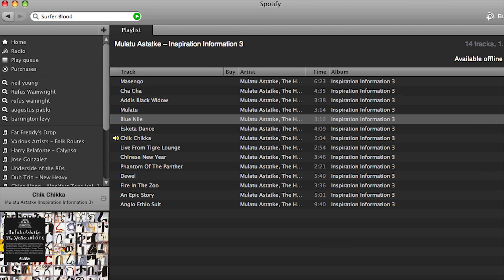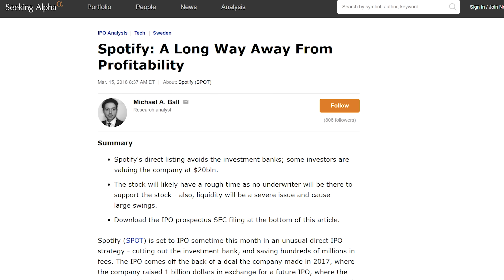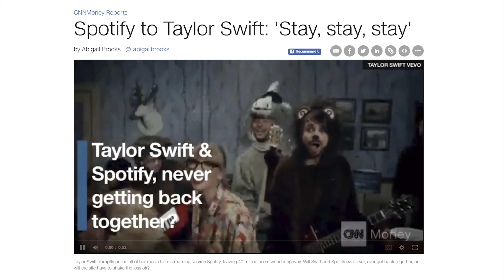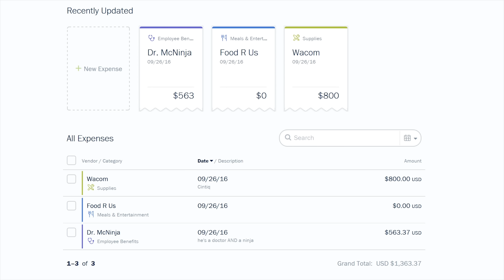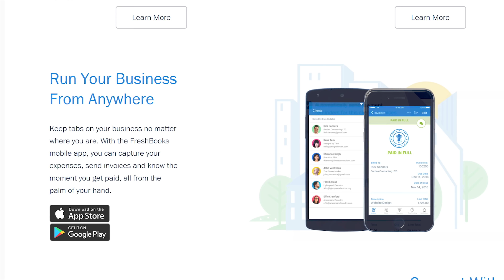How Does Spotify Work?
Spotify puts nearly any song you could want to hear at your fingertips for free - but how do they stream so much music to so many people?